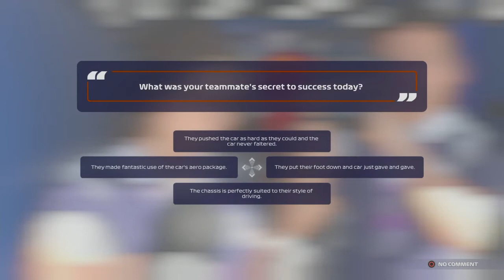First points|Carrer mode #5-F12021